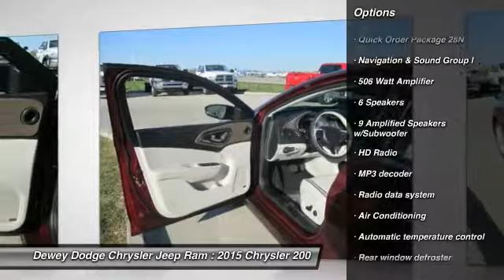2015 Chrysler 200 Ankeny Des Moines Ames Iowa C15125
Premium Lighting Group and Dual-Pane Panoramic Sunroof. Navigation & Sound Group I (506 Watt Amplifier, 8.4 Touch Screen Display, 9 Amplified Speakers w/Subwoofer, GPS Navigation, and HD Radio), Premium Group (115V Auxiliary Power Outlet and Exterior Mirrors w/Memory), Quick Order Package 28N, and Linen/Black w/Leather Trimmed Bucket Seats or Premium Leather Trimmed Ventilated Seats. If you've been aching for the perfect 2015 Chrysler 200, well stop your search right here. This is the perfect car that is sure to fit your needs. Some manufacturers cut corners to save money, but Chrysler didn't try to shave off a single penny when building this excellent 200.